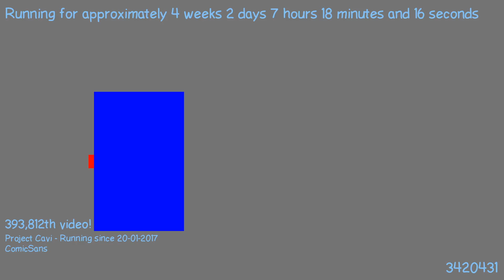1487568153 - Webdriver Cavi - H2